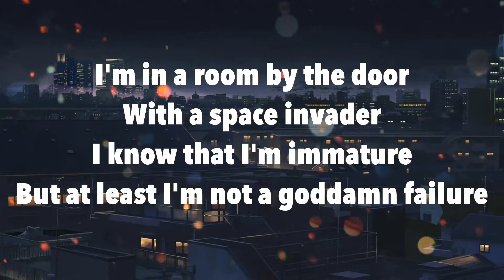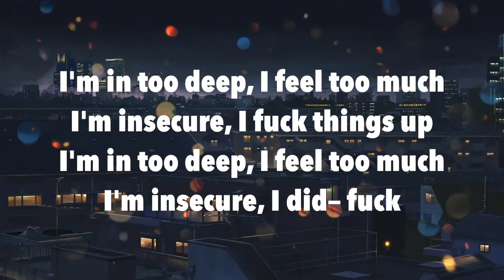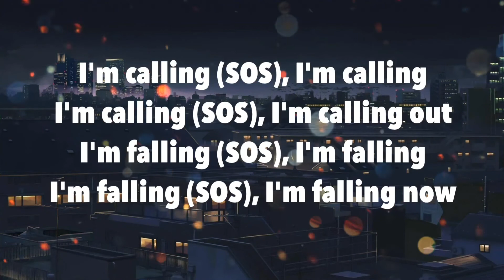Machine Gun Kelly - Concert For Aliens (Lyrics)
Lyric video for MGK's "Concert For Aliens" :)